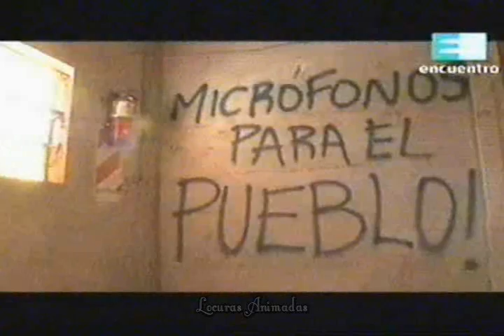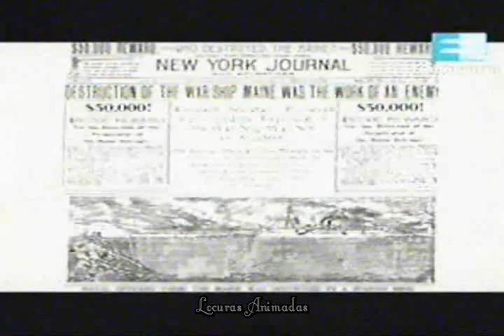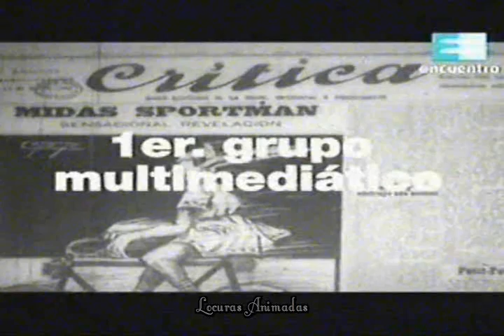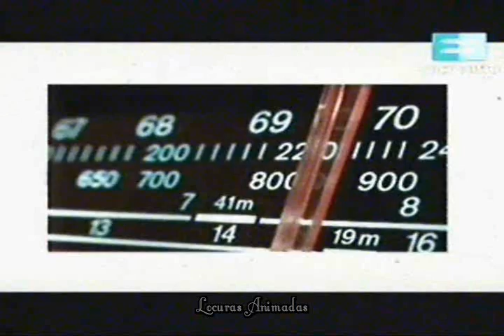Los Medios de Comunicación-"En el Medio"- video 1/3 (canal Encuentro)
video 1- " En el medio"-
El ciclo desarrolla el rol del periodismo en la sociedad actual. (Canal Encuentro) ...¿Qué es la prensa hoy?, ¿cuál es su función?, ¿cuál es la influencia que ejerce en una sociedad?, ¿cuál es el poder que tiene?
¿podemos seguir hablando de prensa cuando, en realidad, son grandes grupos económicos?
¿en qué momento se produjo el cambio, o a partir de qué?
¿Cuál es hoy el rol de los medios en la sociedad?,
 ¿cuál es el poder que ejercen? Los medios, al formar parte de los grupos económicos,
¿cómo manejan el tema de la objetividad?
 ¿La objetividad es una premisa que sigue vigente a la hora de comunicar?
¿En qué se transformó el derecho a la información?
 ¿En qué lugar quedan los trabajadores de los medios, los periodistas, locutores, etc., con relación a los intereses de las empresas en las que trabajan y a su ética periodística?
Los medios, actualmente, ¿se cuestionan a sí mismos?,
 ¿cuál es su responsabilidad?, ¿y la de los trabajadores de los medios?

Conducción: Gisela Busaniche